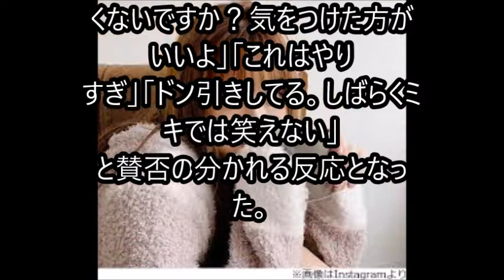めるる ミキ昴生にキュンとした瞬間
華丸大吉＆千鳥のテッパンいただきます！に出演